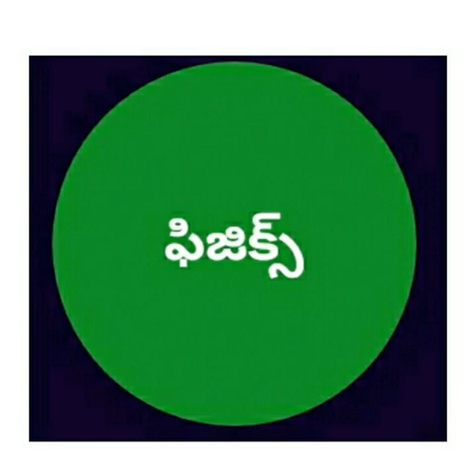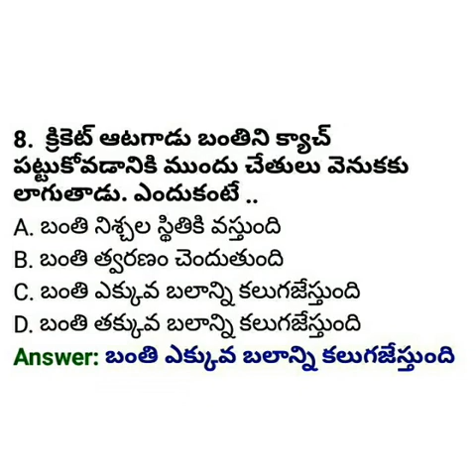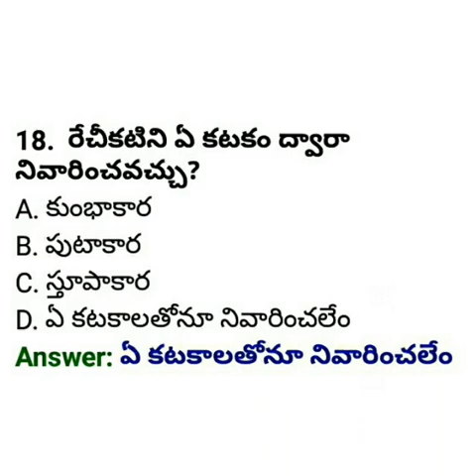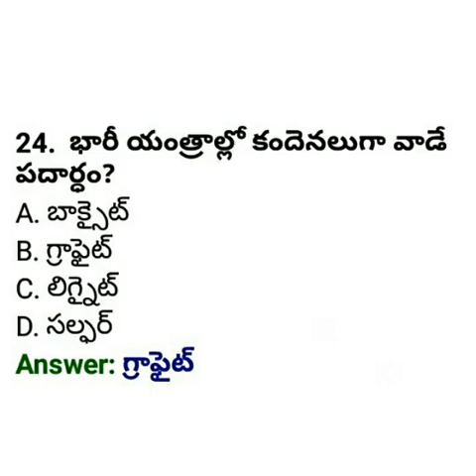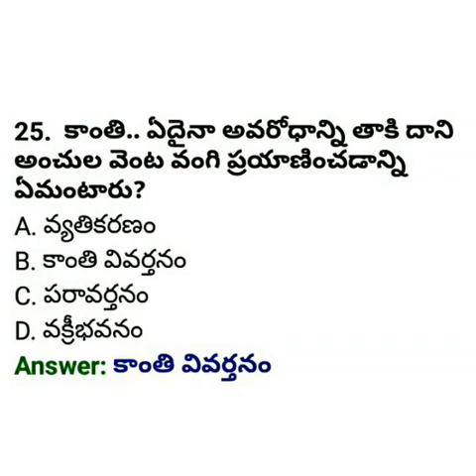ఫిజిక్స్ ప్రాక్టీస్ బిట్స్ తెలుగులో